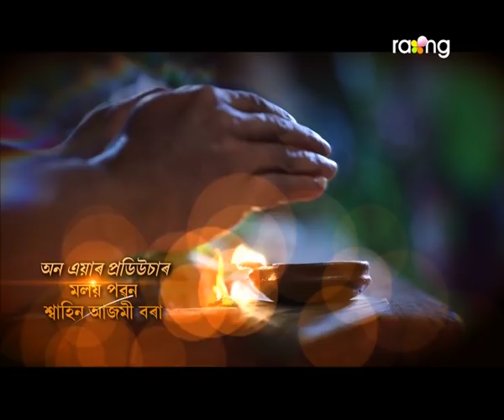Bandhun - বান্ধোন | 04th Apr 2020 | Full Episode | No 66